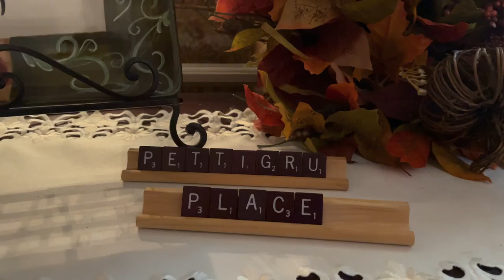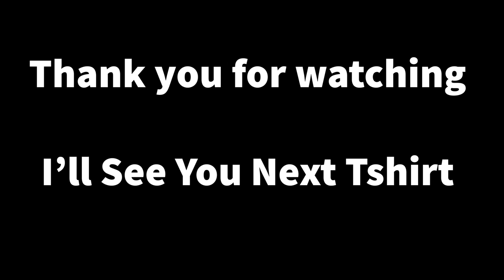Pettigru Place Bed & Breakfast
A visit to the wonderful Bed & Breakfast Pettigru Place. Hope you enjoy it.